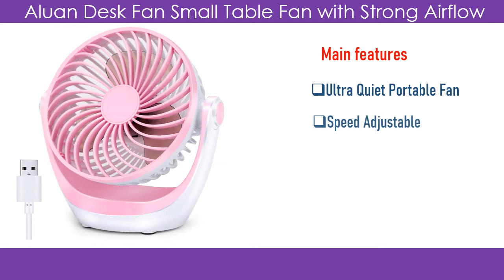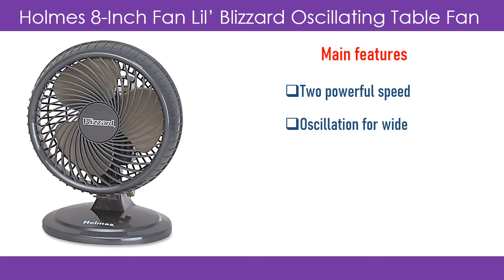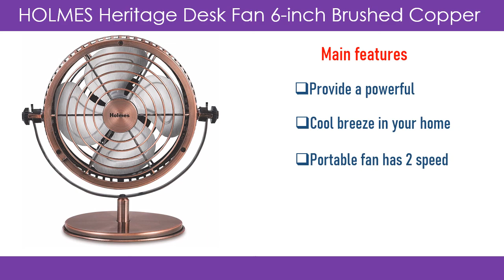Best Desk Fan 2020 || Top 10 Best Desk Fan in 2020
Hi Viewers, I will describe my products. The Best Desk Fan is very comfortable. Every Best Desk Fan lightweight and used everywhere. So, viewers, every desk fan are suitable for any daily use, such as a long time used and suitable feel. So, Viewers, everybody chose that type of fan.please click below the description link for more details and check the price.

1.HOLMES Heritage Desk Fan, 6-inch, Brushed Copper:

2.Vornado Flippi V6 Personal Air Circulator Fan:

3.OPOLAR USB Desk Fan, Small but Mighty:

4.Honeywell Kaz HT-904 Tabletop Air-Circulator Fan White:

5.Comfort Zone CZ6C 6-inch Quiet Portable Indoor 2-Speed Desk Fan:

6.Holmes 8-Inch Fan Lil’ Blizzard Oscillating Table Fan:

7.SkyGenius Battery Operated Clip on Mini Desk Fan:

8.GLAMOURIC Small USB Desk Fan Mini Metal Personal Fan:

9.Aluan Desk Fan Small Table Fan with Strong Airflow Ultra Quiet Portable Fan:

10.Honeywell HTF090B Turbo on the Go Personal Fan Black: